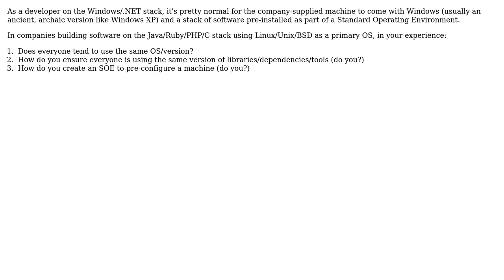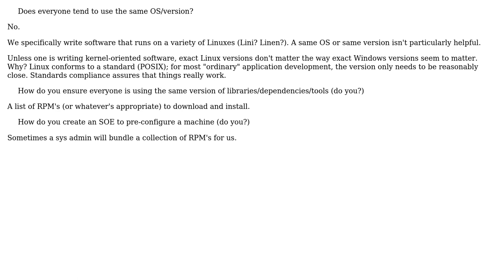Software Engineering: Do LAMP/Java-based software development teams have SOE's? (2 Solutions!!)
Software Engineering: Do LAMP/Java-based software development teams have SOE's?

With thanks & praise to God, and with thanks to the many people who have made this project possible! | Content (except music & images) licensed under CC BY-SA | Music | Images & others | With thanks to user S.Lott user Paul Stovell user Martijn Verburg and the Stack Exchange Network Trademarks are property of their respective owners. You are responsible for your own actions.